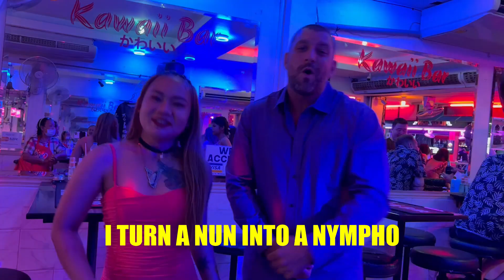Freaky Nasty Thai Girls Pattaya Thailand!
The Pimp in Paradise GP brings you Freaky Nasty a club banger with a Bay Swag. Add to song to your playlist below.